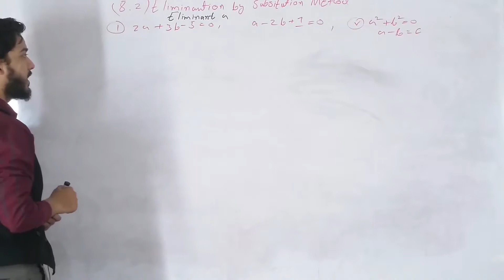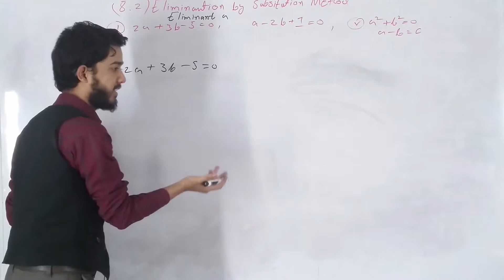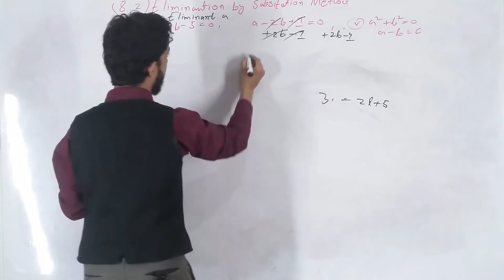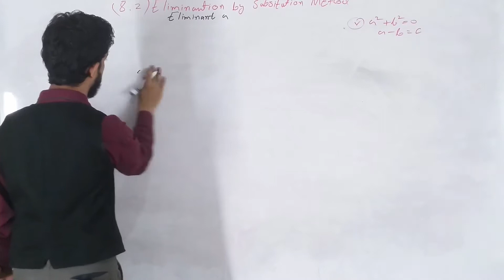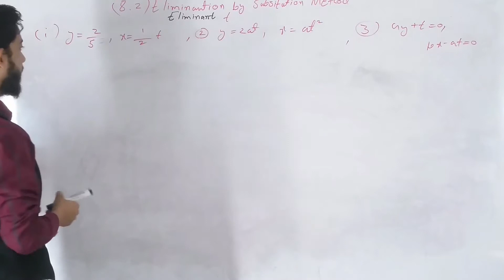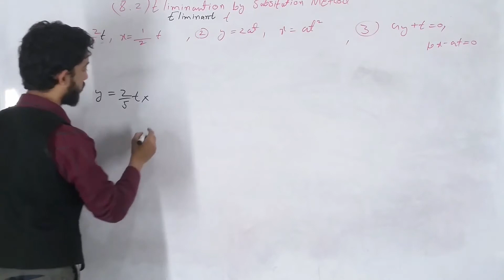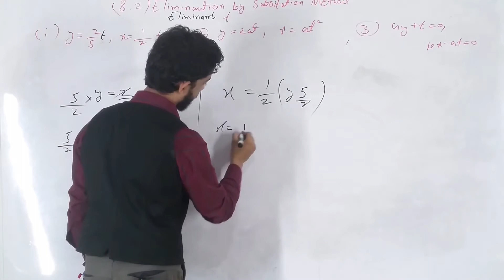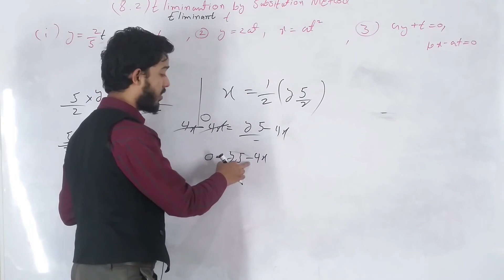Elimination by Substitution Method | Topic 8.2 Hindi | Urdu | part 1/2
Aoa in this video we learn about Elimination by Substitution Method to solve a equations with Question And examples

 class 10

 all confusion are clear tutorial in this tutorial About Eliminations Hindi Urdu

SindhEdu

Elimination Urdu/Hindi, Sindh Board, Punjab Board